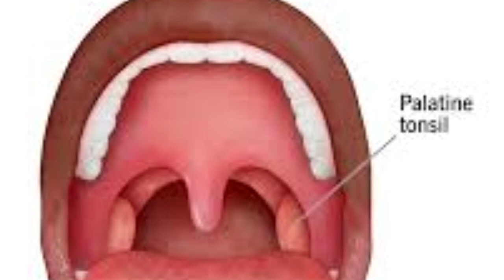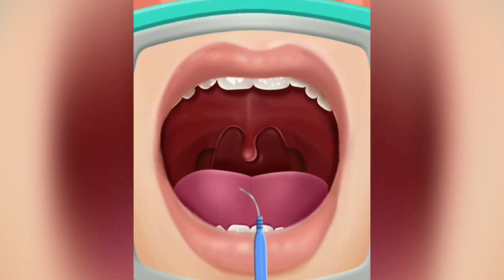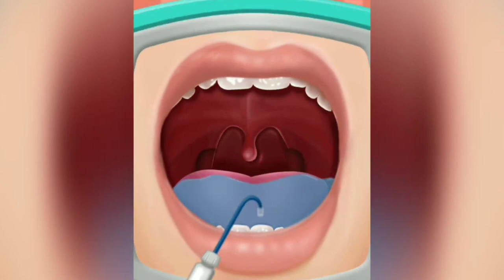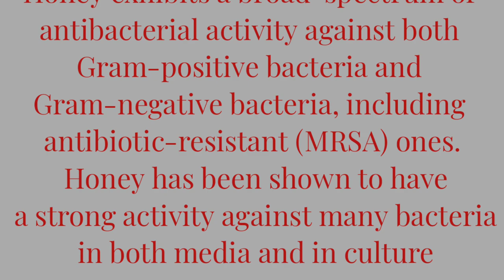tonsillitis home remedies | tonsillitis ka gharelu ilaaj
Tonsillitis is a common condition that affects both adults and children. It is an inflammation of the tonsils, which are located at the back of the throat. The symptoms of tonsillitis include sore throat, difficulty swallowing, fever, and swollen tonsils. In this video, we will discuss tonsillitis symptoms, treatment options, home remedies, and ways to prevent tonsillitis.

Tonsillitis treatment is dependent on the underlying cause of the infection. Acute tonsillitis is usually caused by a viral infection and can be treated with rest, fluids, and over-the-counter pain relievers. If the tonsillitis is caused by bacteria, antibiotics may be prescribed to clear up the infection. In severe cases, tonsillectomy may be necessary. Tonsillectomy recovery can take up to two weeks and requires plenty of rest and pain management.

Tonsillitis home remedies can be effective in alleviating symptoms and promoting healing. Gargling with salt water, drinking warm fluids, and getting plenty of rest are all helpful in treating tonsillitis at home. Tonsil stones removal can also help with tonsillitis symptoms. Tonsil stones are small, calcified deposits that can form in the crevices of the tonsils and cause discomfort.

Chronic tonsillitis is a persistent inflammation of the tonsils that can lead to recurrent infections. In cases of chronic tonsillitis, the tonsils may need to be removed to prevent further complications. Swollen tonsils can also be a symptom of tonsillitis. If you notice persistent swelling of your tonsils, it's important to seek medical attention.

Sore throat remedies can also be helpful in managing tonsillitis symptoms. Drinking warm fluids, using throat lozenges, and getting plenty of rest are all effective in relieving sore throat pain. Tonsillitis in adults can be more severe than in children, as adults have larger tonsils and a higher risk of complications.

Tonsillitis is a common condition that can be managed with proper treatment and care. Tonsil ka desi ilaj and tonsils ka gharelu ilaj are common home remedies in Hindi and Urdu speaking regions. Tonsil ke dard ka ilaj and tonsil ka ilaj in Urdu can also be effective in managing tonsillitis symptoms. Tonsil home remedies and tonsils ka fori ilaj are also helpful in promoting healing and reducing discomfort.

In summary, tonsillitis is a common condition that can be effectively treated with a combination of home remedies, medical treatment, and rest. If you are experiencing symptoms of tonsillitis, it's important to seek medical attention to prevent complications and promote healing. Tonsils ke liye kya khana chahiye and tonsils ka asan ilaj can also be helpful in managing tonsillitis symptoms.

Agar aapko tonsil ki pareshani hai toh aap sahi jagah par hain. Is video mein hum aapko tonsil ke dard ka desi ilaj batayenge aur sath hi sath gharelu ilaj bhi bataenge jisse aap iss pareshani se nijaat pa sakte hain.

Iss video mein humne bhot saare tarike bataaye hai jinse aap tonsil ke dard aur sujan se nijaat pa sakte hain. Humne iss video mein tonsil ke liye kya khana chahiye, kya nahi khana chahiye, gharelu nuskhe, aur asan ilaj ke baare mein bataya hai.

Agar aap tonsil ke dard se pareshan hai toh iss video ko poora dekhe aur humare bataye gaye upayon ko try kare. Iss video se aapko tonsil ke dard ka ilaj karne mein madad milegi.

In this video we have discussed the following Topics :

Tonsillitis symptoms
Tonsillitis treatment
Tonsillitis home remedies
Tonsil stones removal
Tonsillectomy recovery
Tonsillitis in adults
Tonsillitis in children
Chronic tonsillitis
Swollen tonsils
Sore throat remedies.
Tonsil ka desi ilaj
Tonsils ka gharelu ilaj
Tonsil ke dard ka ilaj
Tonsils kya hota hai
Tonsils ka ilaj in Hindi
Tonsil ka ilaj in Urdu
Tonsil home remedies
Tonsils ka fori ilaj
Tonsils ka asan ilaj
Tonsils ke liye kya khana chahiye
tonsillitis treatment
tonsillitis symptoms
acute tonsillitis
Tonsillitis